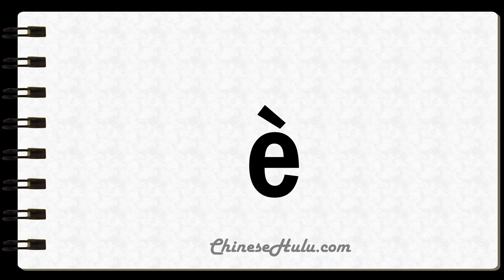How to Say Yokes in Mandarin Chinese